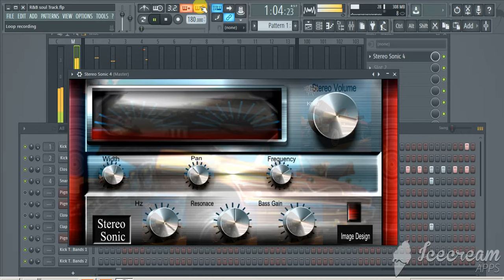STEREO SONIC VST PLUGIN